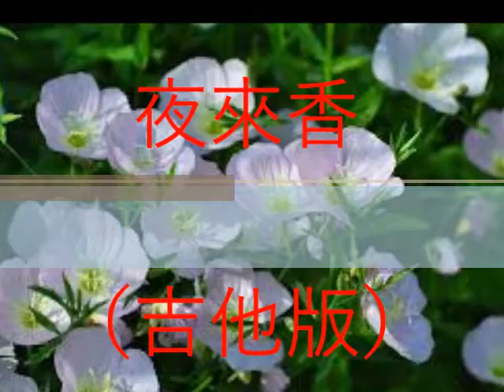夜來香 （吉他版）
夜來香

作詞：黎錦光     作曲：黎錦光

那南風吹來清涼
那夜鶯啼聲齊唱
月下的花兒都入夢
只有那夜來香
吐露的芬芳

我愛這夜色茫茫
也愛那夜鶯歌唱
更愛那花一般的夢
擁抱著夜來香
吻著夜來香

夜來香
我為你歌唱
夜來香
我為你思量
啊啊啊
我為你歌唱
我為你思量

我愛這夜色茫茫
也愛那夜鶯歌唱
擁抱著夜來香
吻著夜來香

夜來香
我為你歌唱
夜來香
我為你思量
啊啊啊
我為你歌唱
我為你思量

夜來香
我為你歌唱
夜來香
我為你思量
啊啊啊
我為你歌唱
我為你思量

夜來香
夜來香
夜來香